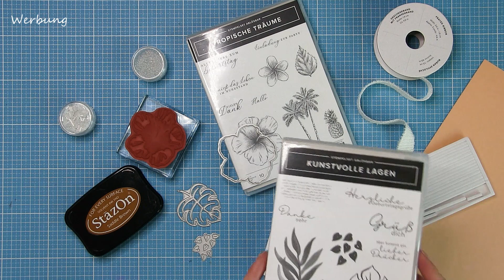Shaker card Einladung zur Party im Garten mit Kunstvolle Lagen und Tropische Träume | Schüttelkarte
Ich lade zur Party im Garten ein. Dafür kombiniere ich die Sets Kunstvolle Lagen mit den Tropischen Träumen.

deine LKS

Speziell im Video verwendet (Preise Stand 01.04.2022)
Produktpaket  Kunstvolle Lagen (10 % sparen, Stempel und Stanzformen) - 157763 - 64,75 €
Stempelset Kunstvolle Lagen - 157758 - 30,00 €
Stanzformen Tropische Lagen - 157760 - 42,00 €
Produktpaket  (10 % sparen, Stempel und Stanzformen) -  -  €
Stempelset  -  -,00 €
Prägefolder Textil mit Stil - 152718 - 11,00 €

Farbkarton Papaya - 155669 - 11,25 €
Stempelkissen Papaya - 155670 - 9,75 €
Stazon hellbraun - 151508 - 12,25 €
Wassertankpinsel (3er Set) - 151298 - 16,00 €

Website (inkl. Datenschutz und Impressum)

Mein Werkzeug
Stanz- und Prägemaschine - 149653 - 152,00 €
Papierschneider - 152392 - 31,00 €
Ersatz-Klingen für Papierschneider (4 Stück) - 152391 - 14,75 €
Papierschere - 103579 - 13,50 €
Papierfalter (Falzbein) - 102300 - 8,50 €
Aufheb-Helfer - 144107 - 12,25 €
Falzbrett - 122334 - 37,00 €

Stempeln
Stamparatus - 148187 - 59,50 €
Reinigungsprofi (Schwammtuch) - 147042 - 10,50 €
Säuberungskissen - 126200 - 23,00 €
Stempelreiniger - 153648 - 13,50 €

Meine Klebemittel
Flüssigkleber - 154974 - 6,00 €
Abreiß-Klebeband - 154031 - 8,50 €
Flink und Fest - 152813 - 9,75 € (Nachfüller - 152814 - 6,75 €)
Flink und Fest+ - 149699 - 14,75 €  (Nachfüller - 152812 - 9,75 €)
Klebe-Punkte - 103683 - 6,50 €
Dimensionals (weiße 3D-Pads) - 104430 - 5,25 €
Mini Dimensionals (weiße 3D-Pads) - 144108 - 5,25 €
Dimensionals KombiPack normal und mini (schwarze 3D-Pads) - 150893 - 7,50 €

Bling-Bling
Wink of Stella (Glitzer-Pinselstift) - 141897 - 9,75 €
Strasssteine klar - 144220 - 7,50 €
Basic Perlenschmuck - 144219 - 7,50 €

*Radierer für Klebstoff
*Hüllen zum aufbewahren von Papier

*Stativ, wenn ich von oben filme und

Erklärung bzgl. der Einblendung von "Werbung": Ich markiere das Video entsprechend, da ich Produkte zeige, deren Marken ich nenne bzw. ihr erkennen könnt. Solange hier keine klare Rechtslage besteht, muss ich das leider tun.
Werde ich für das Video bezahlt oder habe die Produkte kostenfrei zur Verfügung gestellt bekommen, so erwähne ich das auf jeden Fall klar im Video.

*Anmerkung:
Gern verlinke ich Dir die Produkte, damit Du diese schnell und einfach finden kannst. Für Dich entstehen dadurch keine Mehrkosten (die Preise bleiben also gleich) oder irgendwelche Nachteile. Gekennzeichnet sind die Links jeweils mit dem *